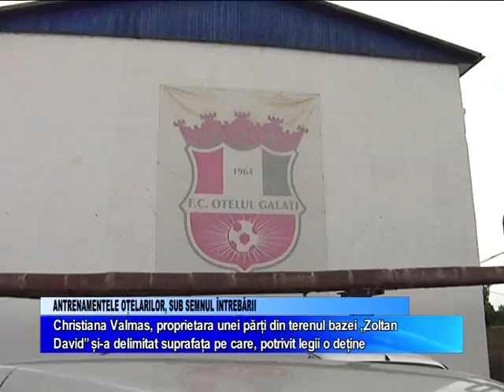ANTRENAMENTELE OȚELARILOR, SUB SEMNUL ÎNTREBĂRII